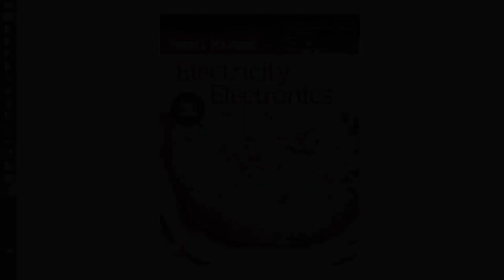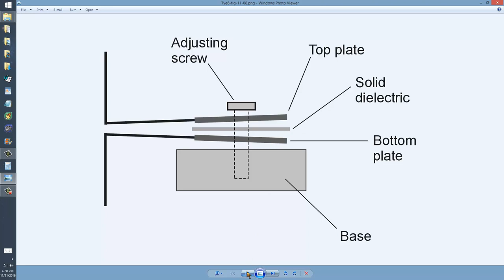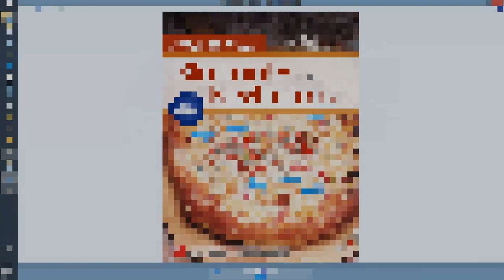Trimmer Capacitor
Learn more in my book "Teach Yourself Electricity and Electronics."